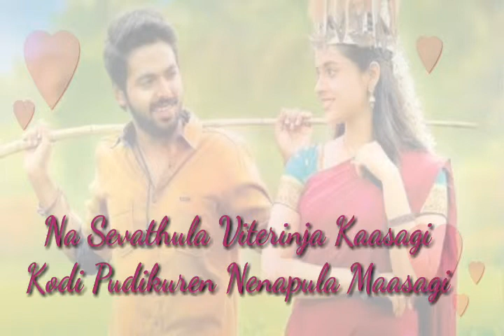Whatsapp Stu's in tamil song